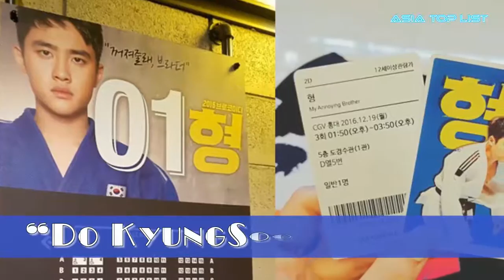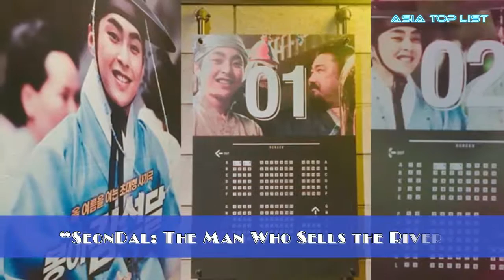5 K-Pop Idol-Actors Who Received Their Own Movie Theaters From Fans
Check out 5 K-Pop Idol-Actors Who Received Their Own Movie Theaters From Fans.

[List]:
1. EXO’s D.O – “Do KyungSoo Theater”
2. EXO’s Xiumin – “Xiumin Theater”
3. EXO’s Suho – “Kim JoonMyung Theater”
4. GOT7’s JinYoung – “Park JinYoung Theater”
5. ZE:A’s Im SiWan – “Im SiWan Theater”